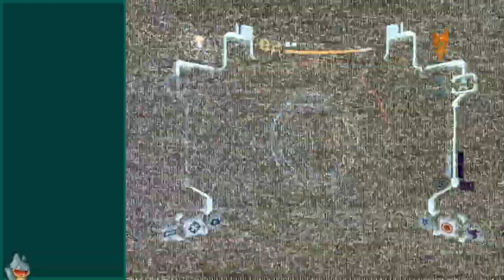Concerto (En Écho Lointain) RV 522 | Metroid Prime 2: Echoes (GC) | Casual Playthrough (Day 2)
A casual stream of my second day playing Metroid Prime 2: Echoes. In this I talk about the Australian shutdown of 2G/3G networks, dunking on people online, and my love of Spider Ball tracks. And I seem to stumble on easy words very frequently.